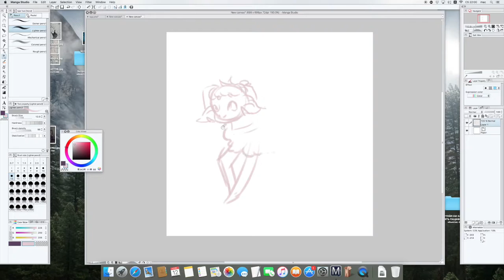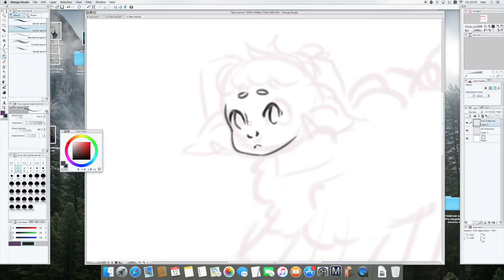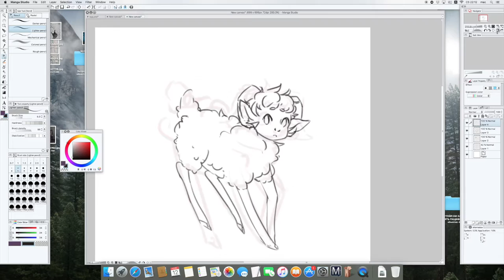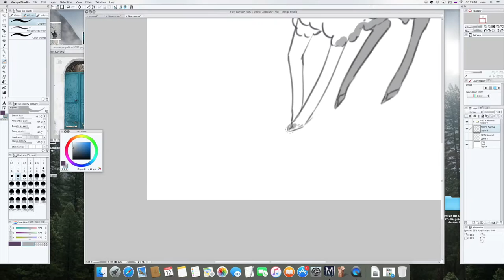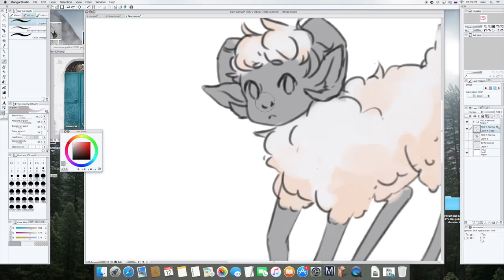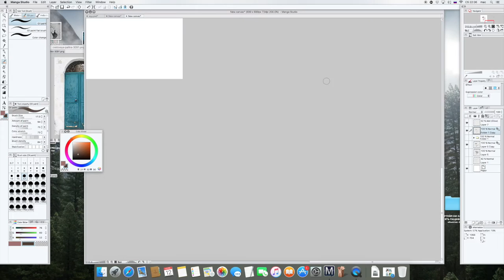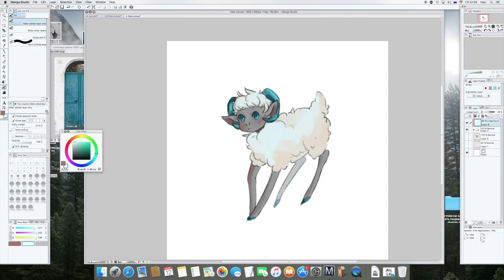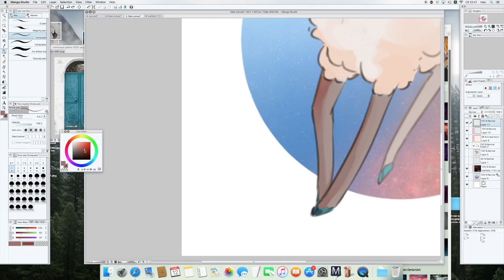SPEEDPAINT | SHEEP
i'd never thought that i'd ever do a speedpaint cuz of boredom  c':